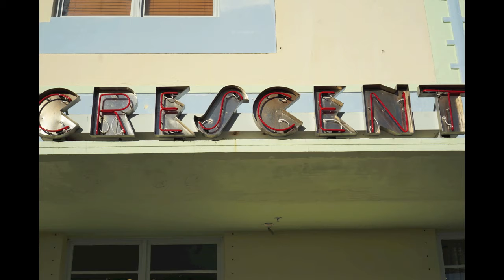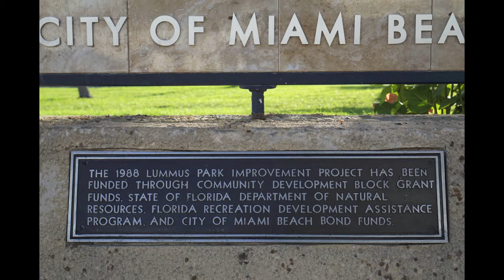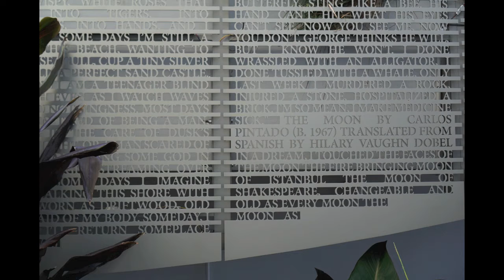Ocean Drive South Miami Beach Florida Upclose Detailed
High definition pictures in slideshow format and with original music, of my walk down and back up Ocean Drive from around 15th Street on Ocean Drive in South Beach, Miami, Florida, United States of America, on Sunday, November 19, 2017, at around 8 a.m.